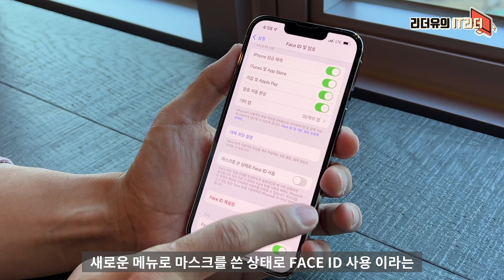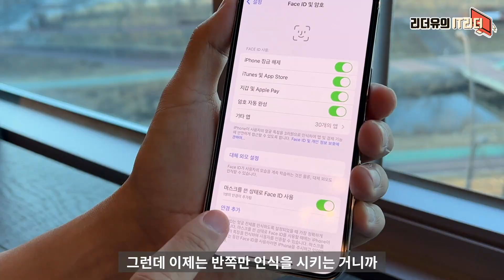드디어 나왔니? 아이폰 마스크 쓴 채로 페이스ID 열림! iOS15.4 이렇게 달라집니다 - FACE ID 마스크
아이폰 iOS15.4에서 아이폰이 마스크 쓴 채로 페이스ID가 열리는 변화가 생깁니다. 어떻게 달라졌는지 참고하세요